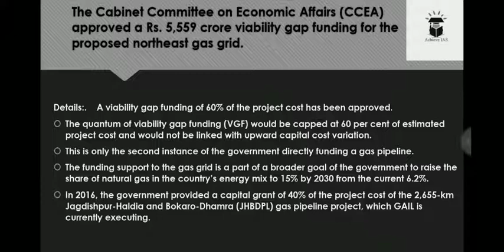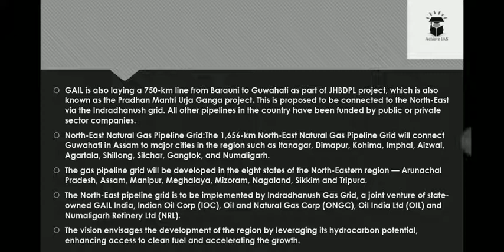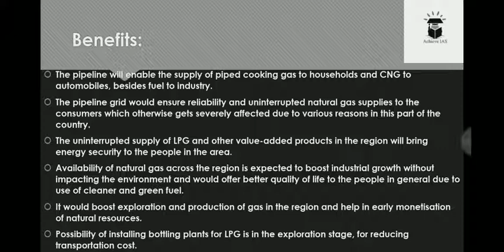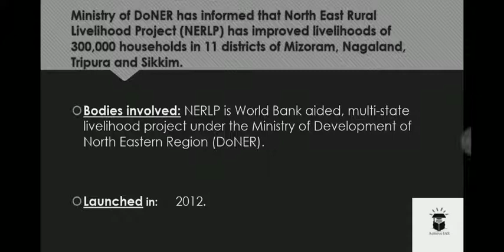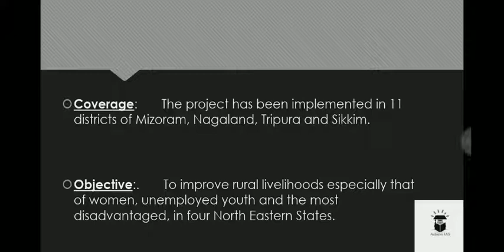Viability Gap Funding | Northeast Natural Gas Grid | Northeast Rural Livelihood Project |Achieve IAS